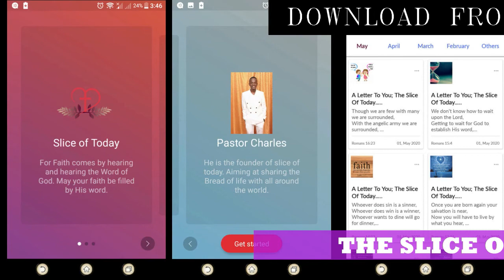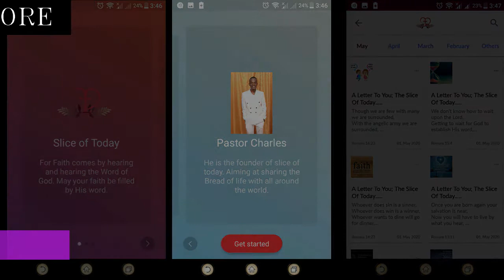IDENTITY WITH THE WALK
Praise God,
Noah walked with God until He was no more. Moses prayed "God show me your ways so that i will know you" Living a life of having a walk of faith. He does lead by His hand He does lead. As you walk with God you get to be identified with Him You become like Him. He who walks with the wise becomes wise.